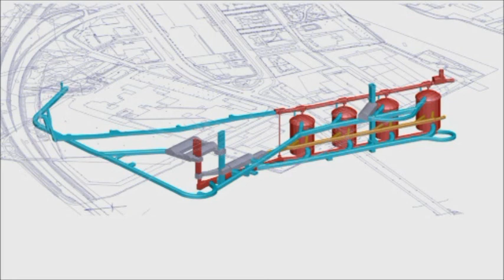Storing coal underground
Serving the environment by making coal invisible! 2004: ESI started up a 4 x 60,000 m3 Eurosilo underground coal storage system at Helnsinki Energy's Salmisaari power station!